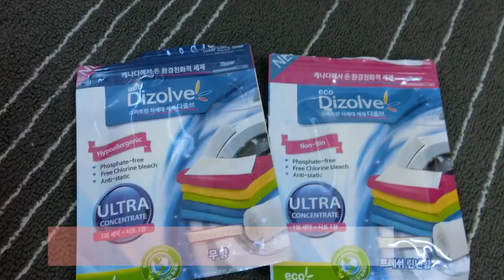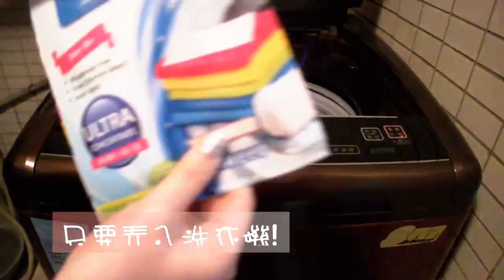【小三美日】★超環保~洗衣新體驗★Dizolve~ 環保有機洗衣片10片入 無香有香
洗衣粉、洗衣精 …甚至是洗衣球都過時了!!
Dizolve
藍款-無香 粉款-花香

不僅原料不含磷、苯(Paraben)、SLS(Sodium LaurethSulfate)、1,4-二氧硫環(1,4-dioxane)、
漂白劑、螢光劑、染料等化學物質與致癌物質
而且溫和不傷手
重點是洗衣居然只要輕鬆一片就能清洗乾淨!
成分裡極濃縮先進環保配方
擁有20倍的強勁洗淨能力

可重覆開啟的密封夾鏈袋設計
實在環保.省空間又省力~
5KG只要半張 5~7kg只要1張
媽媽最擔心洗後會不會還有洗衣紙殘留在洗衣機內沒被溶解吧!
你看...不殘留喔!!!
媽咪們~洗衣新體驗 快來試試吧!!!